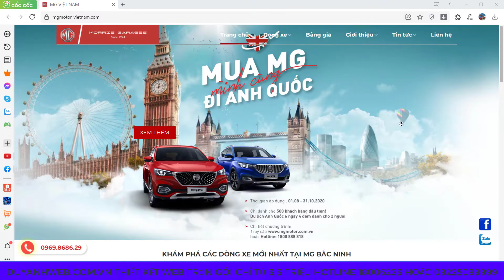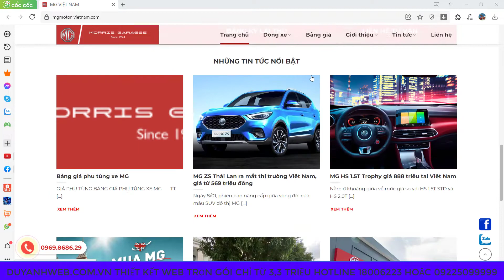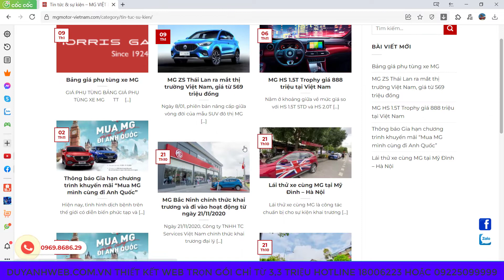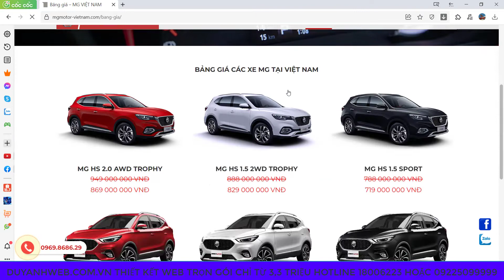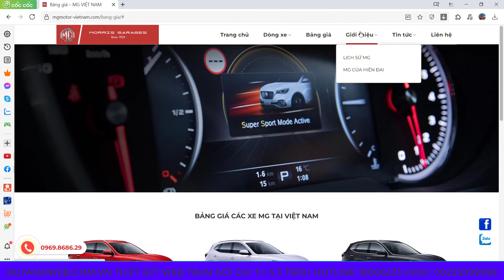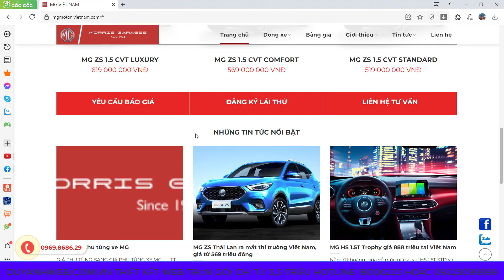Thiết kế website kinh doanh bán xe ô tô MG trọn gói giá chỉ 3,3 triệu mã số MN343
1️⃣ Tặng tên miền quốc tế trị giá 300K
2️⃣ Tặng hosting cực khủng 8000 mb trị giá 800K
3️⃣ Tặng phần mềm diệt mã độc bản quyền Imunify trị giá 1600K
4️⃣ Tặng logo đẹp giản dị trị giá 300K
5️⃣ Tặng banner đẹp trị giá 300K
6️⃣ Tặng công nhập liệu 30 sản phẩm hoặc bài viết trị giá 900K
7️⃣ Tặng bảo mật website SSL miễn phí trọn đời giúp website bảo mật hơn.
8️⃣ Tặng công cài đặt 01 chiến dịch quảng cáo Google Ads trị giá 1000K
Thiết kế website kinh doanh bán xe ô tô MG
Mẫu website kinh doanh bán xe ô tô MG
Duy Anh Web,Coach Duy Nguyen,Phạm Thành Long Official,Web5Ngay,Henry Do Official,Hoàng Mạnh Cường TOPMAX,Thanh Thịnh Bùi,Phương Nguyễn,Big Man Marketing,Nguyễn Phùng Phong - Official,Shopee Uni Vietnam,Tài chính Kinh doanh,Lý Tất Thành Official,Kiemtienedu Channel,Tài Chính 24H